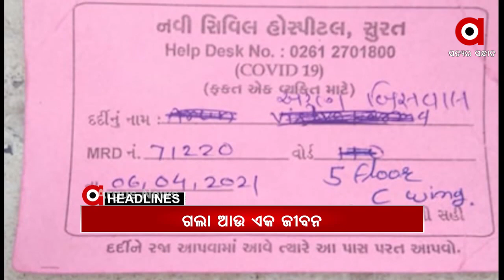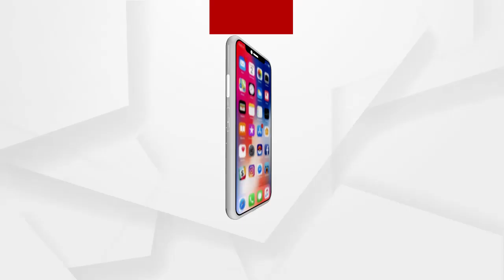Headlines 9am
ବେକାବୁ କୋରୋନା...
ଦେଶରେ ଦୁଇ ଲକ୍ଷ ପାଖରେ ଦୈନିକ ସଂକ୍ରମଣ...
ସୁରଟରେ କୋଭିଡର ଭୟାନକ ଚିତ୍ର...
ରାୟଗଡାରେ ଭୂମିକମ୍ପ ଅନୁଭୂତ...
ଯାତ୍ରୀବାହୀ ବସ୍ ଓ ଟ୍ରକ୍ ମୁହାଁମୁହିଁ ଧକ୍କା...
ପିପିଲି ଉପନିର୍ବାଚନ ପାଇଁ ଆସିବ ନୂଆ ତାରିଖ...
ଆଇପିଏଲ ମ୍ୟାଚରେ ବାଙ୍ଗାଲୋରର ଦମଦାର୍ ପ୍ରଦର୍ଶନ...